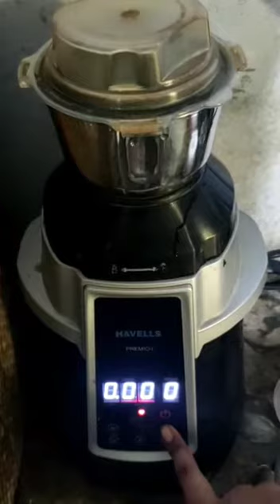ইলিশ পর্ব 2, ইলিশ ভাপা , Vapa Ilish , সরষে ইলিশ